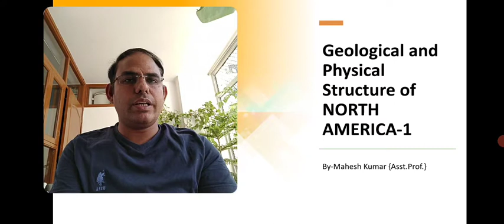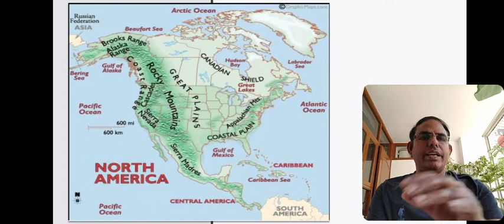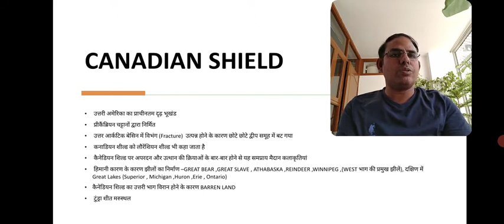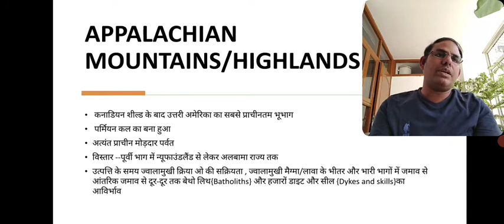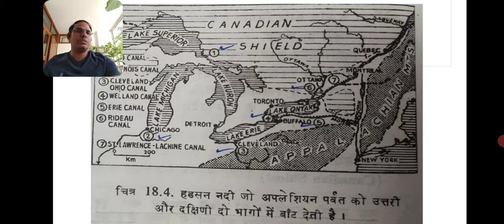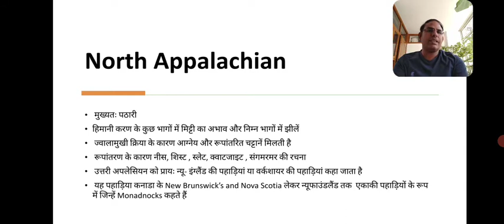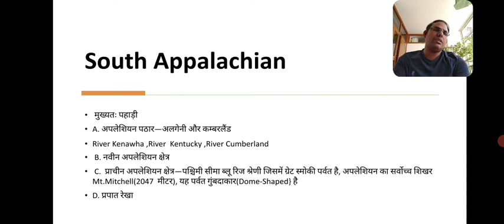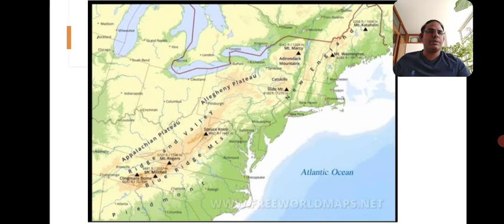North America: Physical Divisions {Part-1}